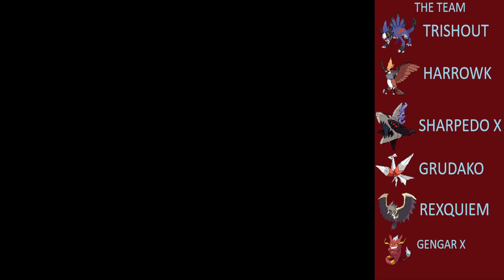Pokemon Xenoverse Episode 59 Vs Victor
Pokemon Xenoverse is a fan game made by Team Weedle.